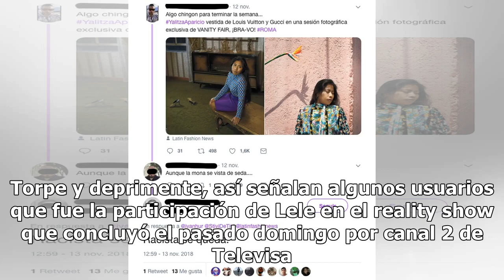Tunden a Lele Pons por conducir mal en "La Voz...México"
Tunden a Lele Pons en redes sociales, por su supuesta mala conducción en el último programa de "La Voz...México". Torpe y deprimente, así señalan algunos usuarios que fue la participación de Lele en el reality show que concluyó el pasado domingo por canal 2 de Televisa. Varios internautas aseguraron...